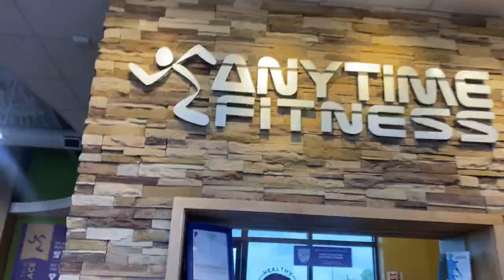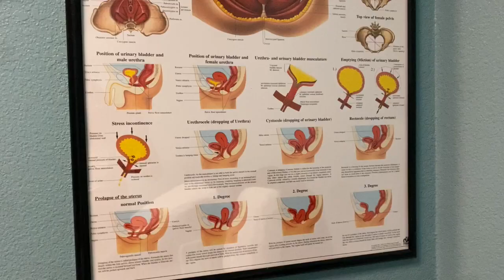PREGNANT DAYS IN MY LIFE | Labor Prep Routine | Chiro, Gym & Pelvic Floor Therapy + Glucose Test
PREGNANT DAYS IN MY LIFE | Labor Prep Routine | Chiro, Gym Routine & Pelvic Floor Therapy + Glucose Test

Hey Everyone! Welcome back! In this video I share my labor prep routine as well as I take you guys with me as I get my glucose tested.

Wanna send a love offering or a product to be tried/reviewed?

Adrienne Reece
415 E FM 2410 RD
Box 2306